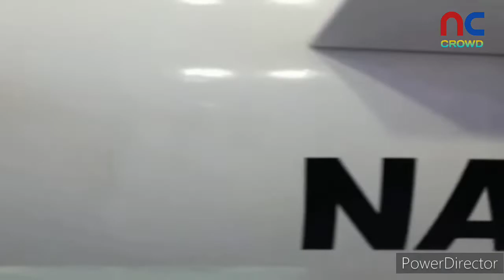DRDO, NASM-SR পরীক্ষার পরে বর্ধিত পাল্লার NASM-MR ক্ষেপণাস্ত্রের কাজ শুরু করেছে।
channel site: NEWSCROWD In this channel we upload most surprising, shocking, amazing, mysterious facts about world and Space.